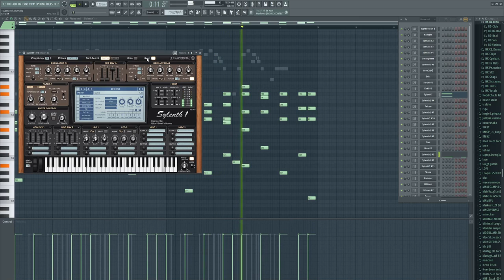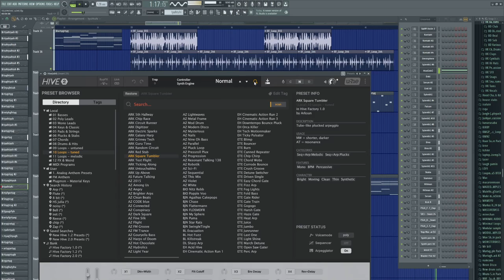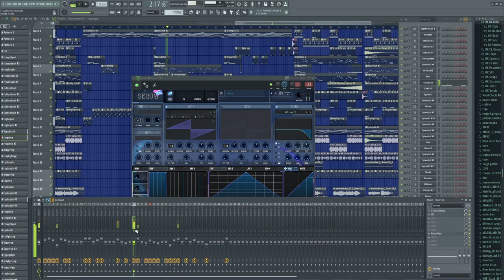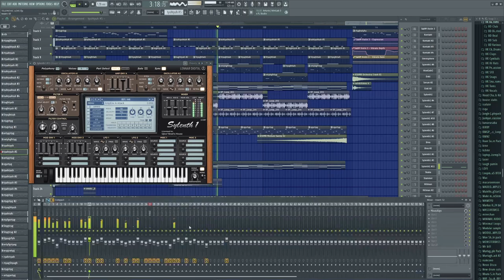Snail's House - Telepathic Love (FLP Project File on Patreon)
November reward for Patrons!